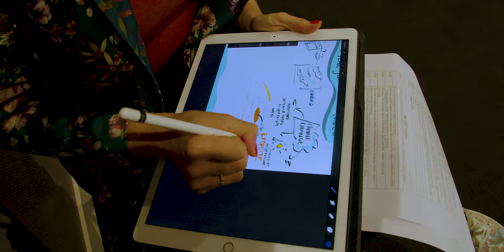ART IS BRAVERY--- Short Documentary (Dutch)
After spending a few moments with Hanna Maas, a Dutch artist Living in Utretch, we had a conversation about the correlation between Art and Bravery.

Hanna shares her thoughts on Bravery in the different spheres of her life. She speaks about the concept of bravery with herself, her art, her relationships with people and her dreams and aspirations.